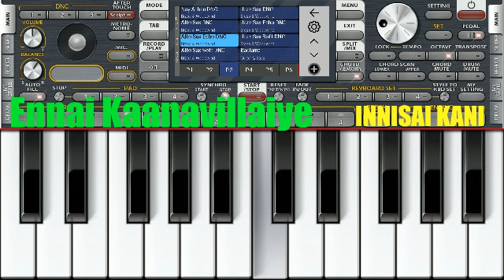Ennai Kaanavillaiye | Cover Mobile Keyboard ORG 24 SAX By NIYAZ | Pernambut.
Video Credits :

Tamil Cover Song : Ennai Kaanavillaiye

Cover Mobile keyboard ORG 24 SAX By NIYAZ